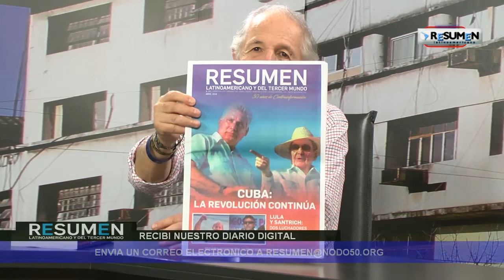El caso del preso político colombiano Simón Trinidad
En el programa de Resumen Latinoamericano TV hablamos con  Marcha Patriótica, para conocer la vida y la situación de Simón Trinidad, preso en Estados Unidos, aislado y sin ningún derecho.